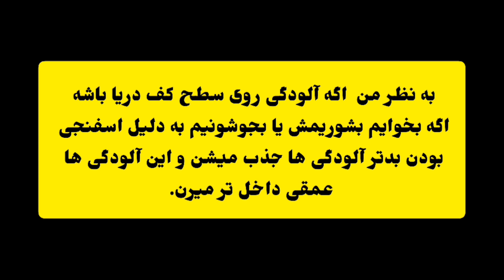کف دریا برای پرندگان :خواص و نحوه صحیح ضد عفونی کردن کف دریا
کف دریا برای پرندگان زینتی :خواص و نحوه ضدعفونی کردن آن برای پرندگان زینتی

سلام دوستان عزیز ویکی بردی حالتون چطوره؟ما امروز در این ویدئو در مورد کف دریا برای پرندگان زینتی صحبت کردیم و اومدیم به صورت کامل توضیح دادیم که اصلا کف دریا چیه و خواص و نحوه ضد عفونی کردن کف دریا به چه صورته.خیلی از دوستان مبتدی شاید تصور ذهنیشون از کف دریا یک چیز متفاوتیه ولی در این ویدئو ما تمامی چنی سوالاتی که در ذهنتون ایجاد شده رو جواب دادیم.در پرورش پرندگان زینتی که در اسارت و محدود به یک قفس زندگی میکنند، استفاده از کف دریا جز واجبات می باشد و همیشه بصورت دائم باید داخل قفس باشد.فکر نکنید که پرنده هر ساعت باید بیاد از کف دریا بخوره ،پرنده فقط در زمانی از کف دریا میخوره که بدنش نیاز داشته باشه.

در مورد ضدعفونی کردن هم باید بهتون بگم معمولا آلودگی ها و عدم رعایت بهداشت در حمل و نقل و نگهداری خیلی زیاده و پیشنهاد میشه که قبل از استفاده حتم کف دریا رو ضدعفونی کنید که خیالتون از این بابت راحت باشهودر این ویدئو من صحیح ترین روش ضد عفونی کردن کف دریا رو توضیح دادم ،امیدوارم ویدئو براتون مفید باشه و نهایت استفاده رو از این ویدئو ببرید.